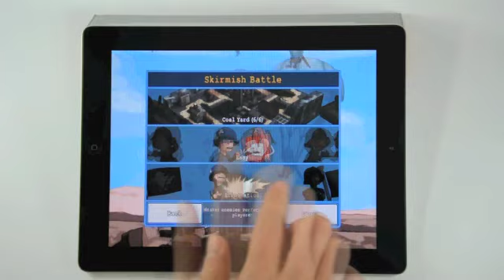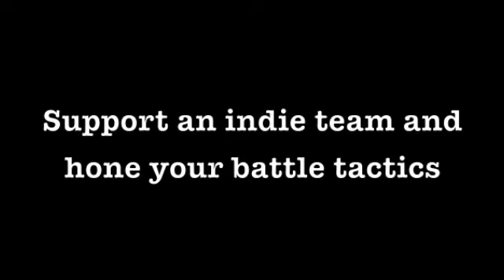Official 'Danger Alliance: Battles' Pre-Launch Trailer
A Stunning 3D Tactical Turn Based Warfare Game built for iPhone, iPod and iPad.
Hitting the App Store October 12th 2011.